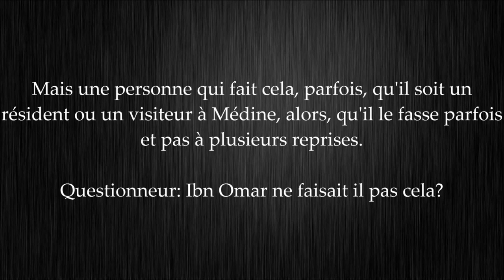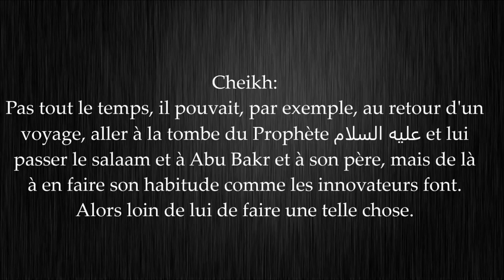La visite Ã la tombe du ProphÃ¨te Shaykh Al Albani